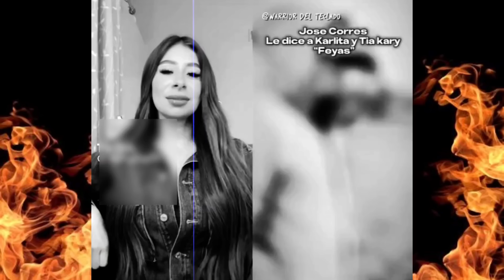CONTESTAN las CHICAS a JOSÉ TORRES